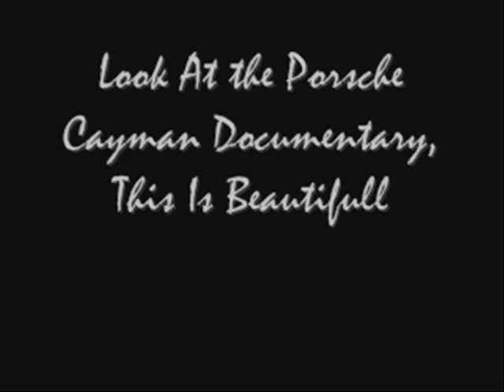Look At the Porsche Cayman Documentary, This Is Beautifull..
Video Source: